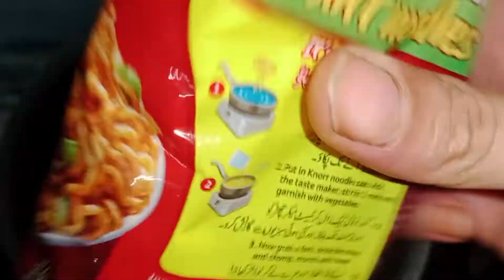Noodles bnane ka tariqa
Home made noodles recipe 😋